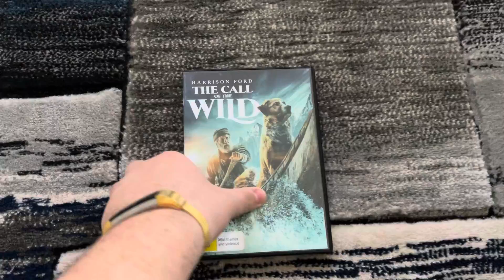Do you have this DVD? #26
Do you have this DVD, which is the The Call of the Wild from 2020?